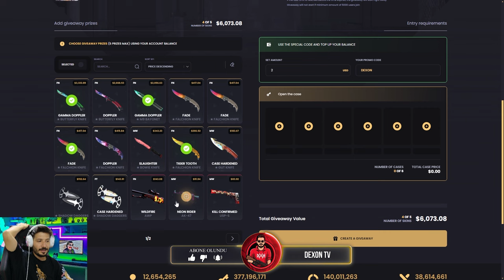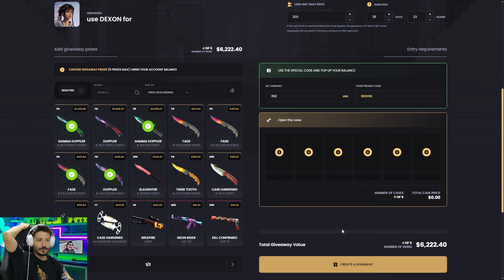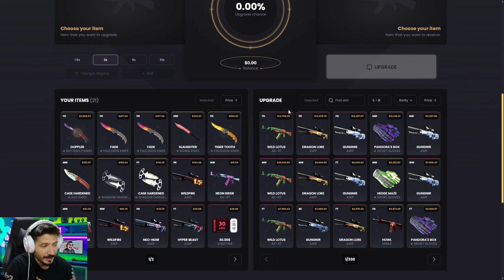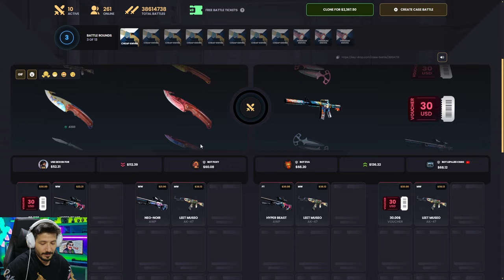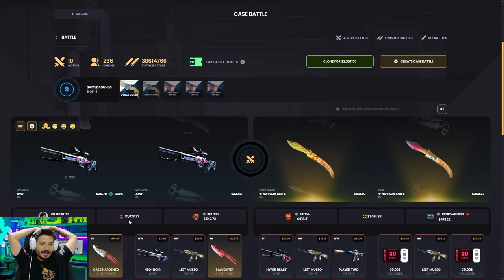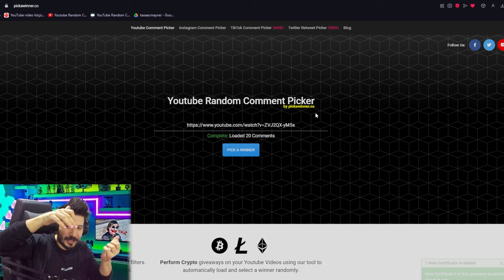ELDİVENİ OLMAYAN ARTIK KALMAYACAK Keydrop Promo Code 2024 giveaways